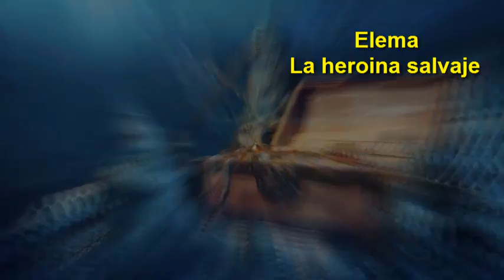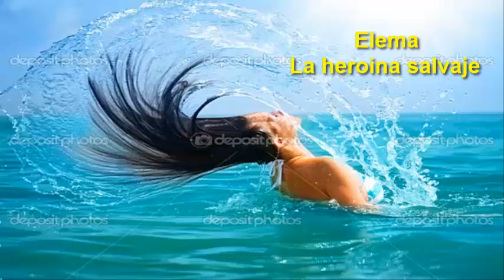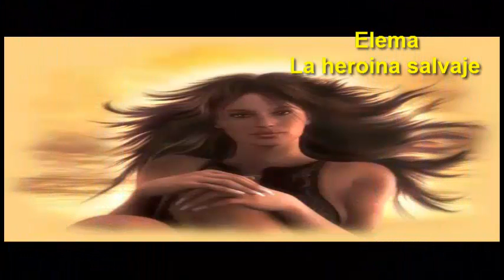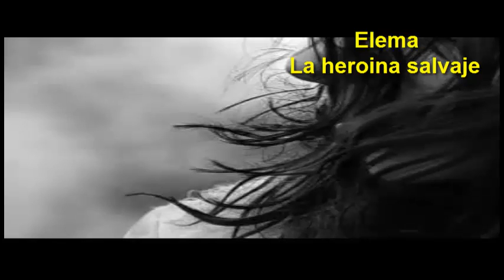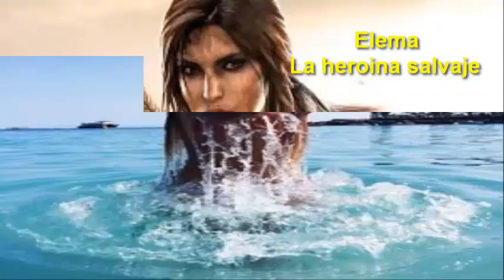ELEMA, LA HEROÍNA SALVAJE Creada por Javier Mosquera Viveros--Capitulo 2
Les presento el segundo capitulo de las aventuras de Elema la heroina salvaje.